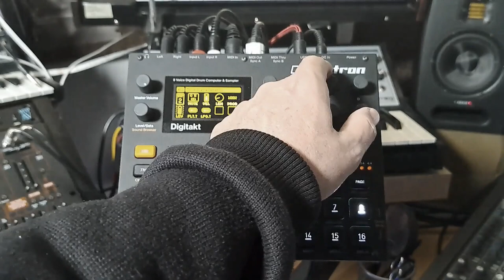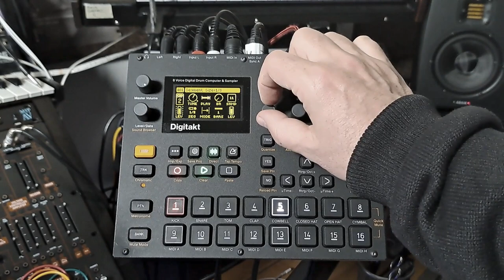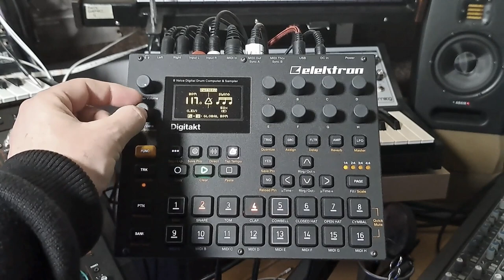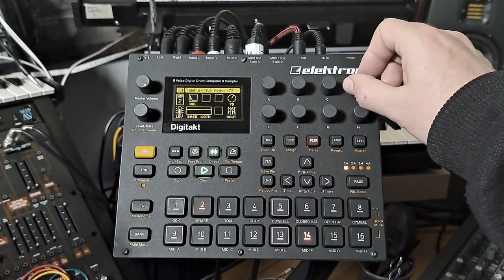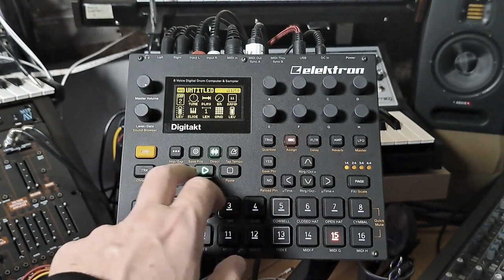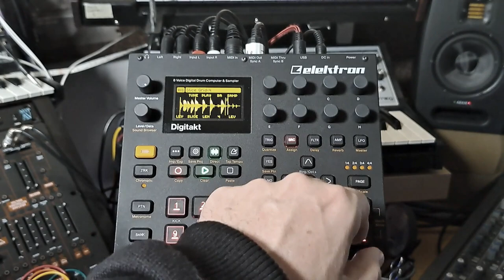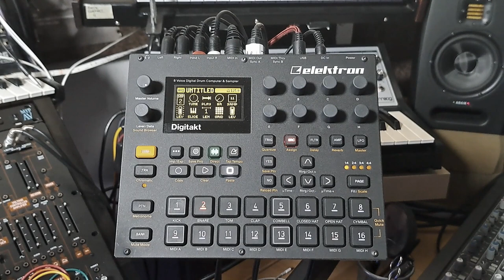Tutoriales | Elektron Digitakt. Novedades OS 1.50 | The Bass Valley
Elektron acaba de presentar su nuevo firmware para el sampler Digitakt, que supone el mayor avance hasta la fecha en el aspecto de sampler del instrumento. Introduciendo el concepto ‘Machines’ que ya utilizaban Octatrack, Analog Rytm o Model Cycles. Los nuevos modos son WERP, Repitch y Slices. Además incluye novedades a la hora de muestrear, pudiendo predefinir la longitud de las grabaciones en pasos y un nuevo efecto de Sample Bit Reduction muy interesante.

En este vídeo hacemos un recorrido superficial por estas novedades de manera doméstica y grabado con el móvil. En nuestro curso de DIgitakt que tenemos en nuestra nueva plataforma online exploramos en profundidad estas características.